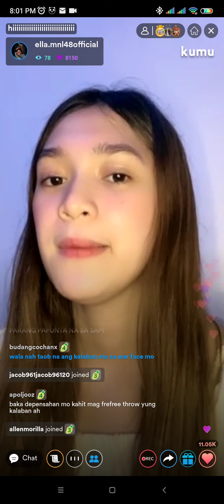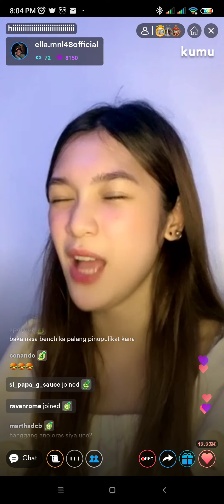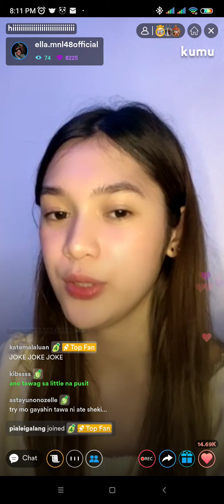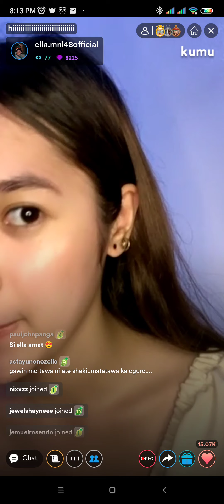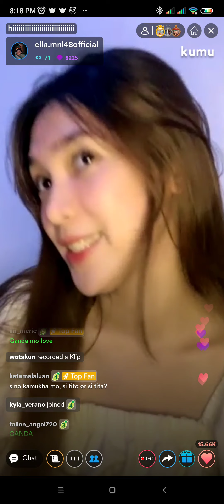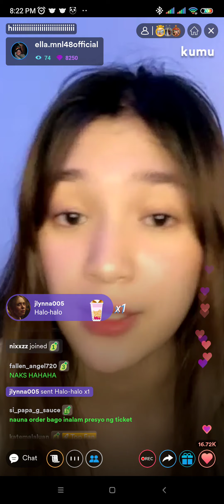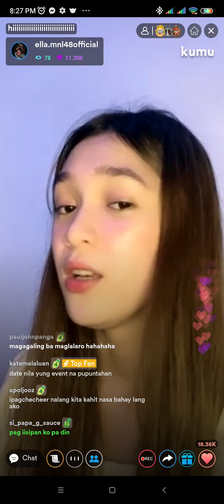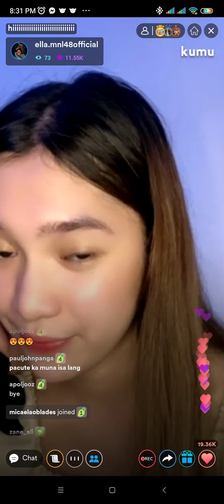MNL48 Ella Kumu Live [ June 10, 2022 ]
Follow MNL48 Ella 🐘